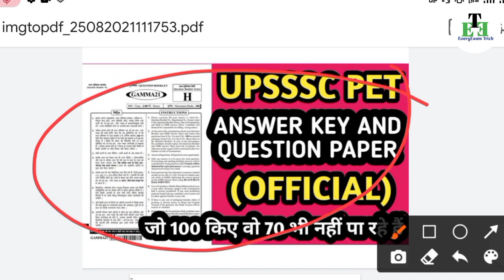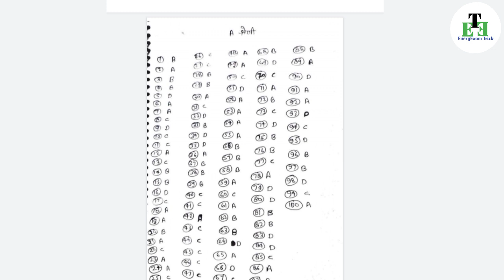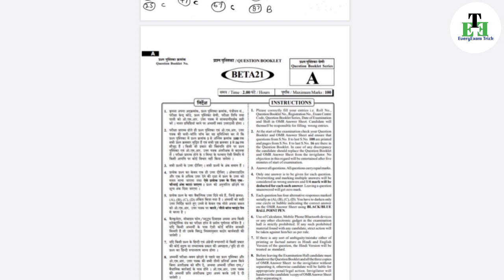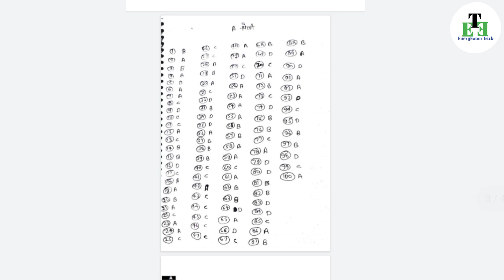upsssc pet official answer key/upsssc pet answer key/upsssc pet answer key shift 1/upsssc pet 1 sift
1) upsssc pet answer key
2) upsssc pet analysis 2nd shift
3) upsssc pet official answer key
4) upsssc pet answer key second shift
5) upsssc pet 1 shift answer key
6) upsssc pet answer key 2021
7) upsssc pet answer key shift 2
8) upsssc pet analysis shift 1

Joine us -